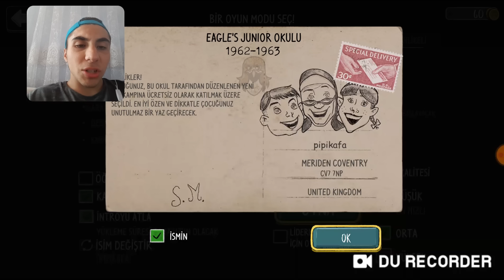MANYAK KADIN PEŞİMİ BIRAKMIYOR YAA ! - KORKUDAN ALTIMA YAPTIM...